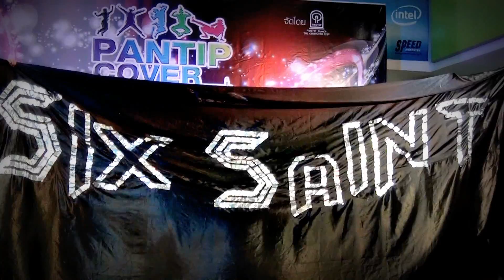"Six Saint" cover "BEAST/B2ST" @ "Pantip Cover Dance 2014" :final round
"On Raining Day+Shock+Bad Girl+Mr.Chu&NoNoNo(feat.Choco Pink cover A-Pink)+Beautiful Night"